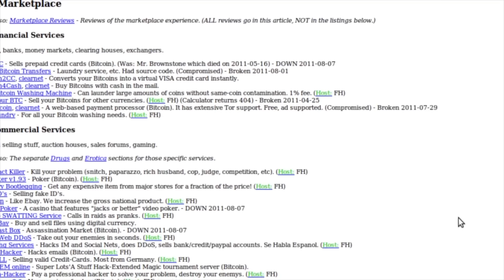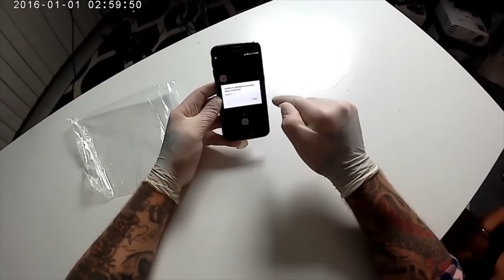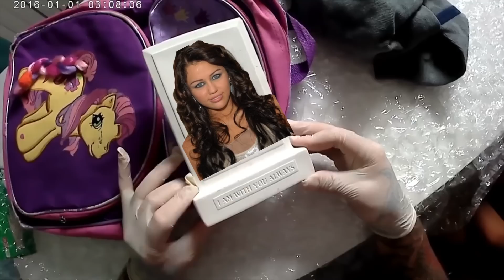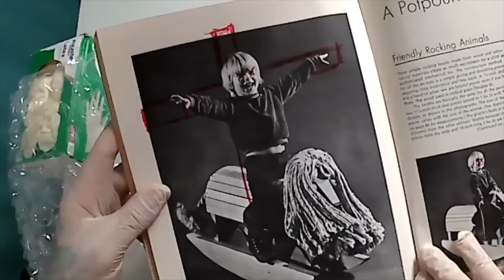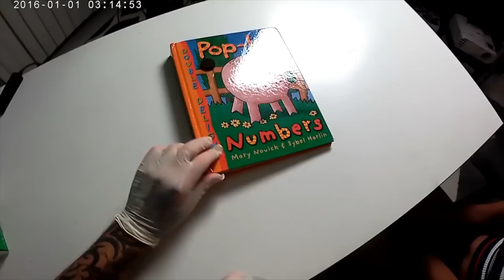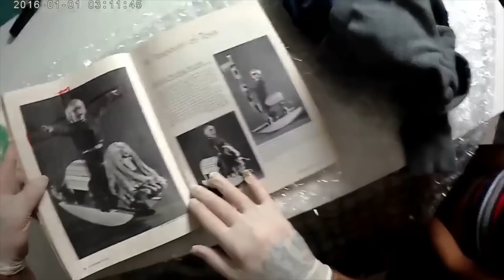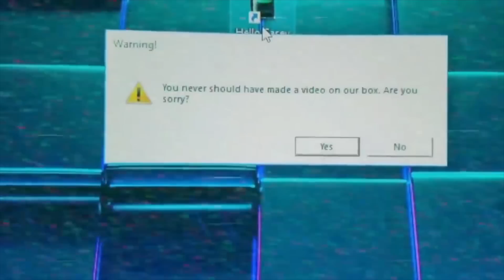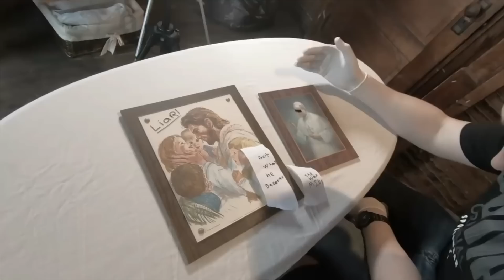youtube's "dark web community" is a literal joke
Hey everyone! welcome back to my channel :)) i hope you're all having a good weekend and apologies in advance if this video ruins it because i truly think ive found some of the most mind-numbing content on youtube beyond daily vloggers lol. i stumbled on this community that im going to call the ~dark web community~, for the sake of easy reference, a few weeks back and decided it could be fun to explore together and try to understand how tf this genre of content is raking in millions of views when its undoubtedly 100% fake. there are a lot of different kinds of videos you can find in the ~dark web community~ but today we're going to focus on some of the "dark web mystery box unboxing" videos for two reasons 1) every other kind of video likely has a jump scare and i have the fear tolerance of a chihuahua and 2) they're the videos with the most INSANE reaches by the youtubers doing them in an effort to link the contents of the boxes to some outrageous click-bait worthy instance.

So hopefully you guys enjoy exploring the community with me (apologies in advance if you lose a brain cell). btw if you have any video suggestions feel free to drop the in the comments or dm me on IG or twitter bc i'm always looking for ideas! anYWAYS i really hope you guys enjoy and otherwise have a great week :)))

if you see this comment: "that IS my man pope john paul"

// Editing!